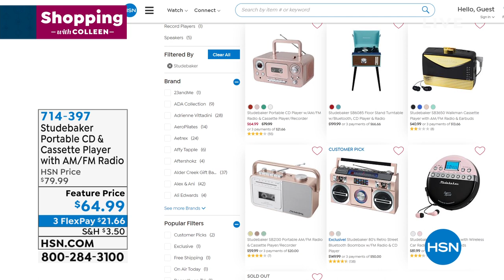Studebaker Portable CD Player w/AM/FM Radio Cassette P...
Studebaker Portable CD Player w/AM/FM Radio   Cassette Player/Recorder
Great features abound on this boombox with a classic Studebaker design. Features include a toploading CD player, as well as an AM/FM radio and an autostop cassette player/recorder with builtin condenser microphone. Connect other audio devices with the auxiliary input, and even unplug this boombox and take it on the go with the builtin carrying handle.

    Studebaker boombox
    AC adapter
    User manual